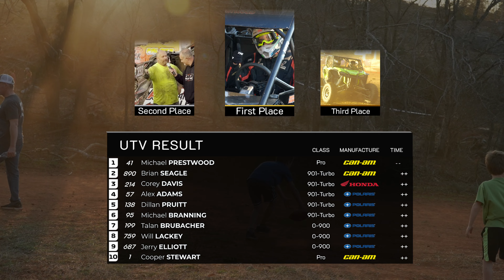Deer Haven UTV | MidEast Racing 2022